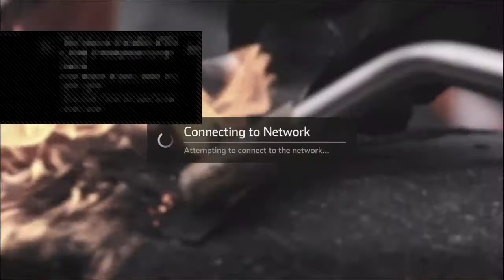Kiel Racing League - Frazier On Board